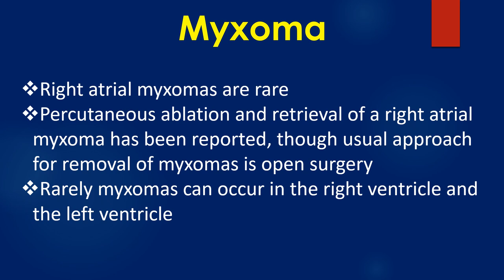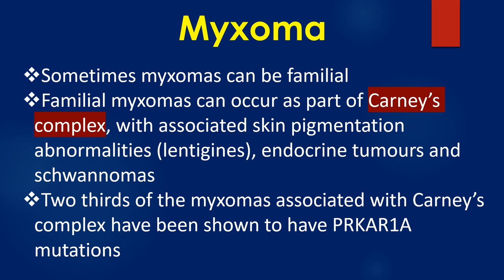What is left atrial myxoma?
Myxoma is a primary cardiac tumour which is much less common than the secondary cardiac tumours. Echocardiogram demonstrates left atrial myxoma very well.
Left atrial myxoma is seen on echocardiogram as a mass. It is seen moving towards the left ventricle from left atrium in diastole in the right panel. The site of attachment of the myxoma is not evident in this view. A four chamber view had shown that it is attached to the interatrial septum with a stalk.